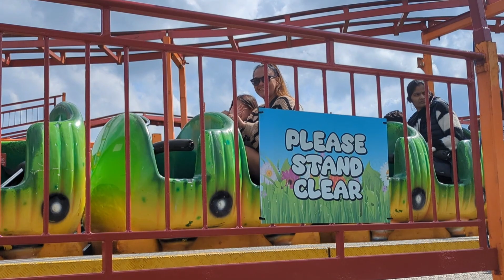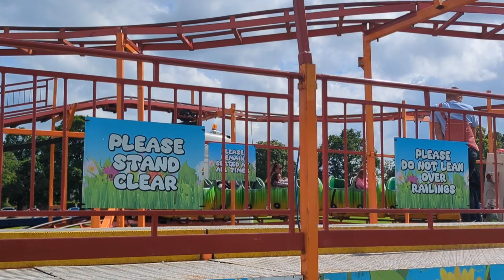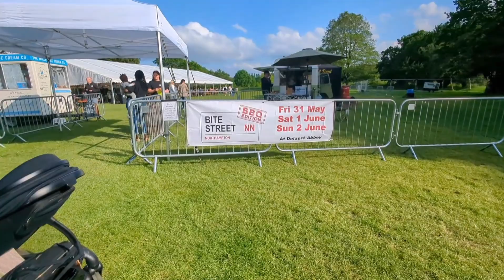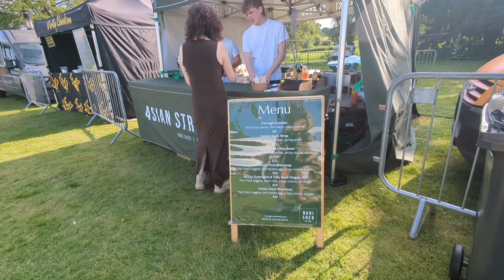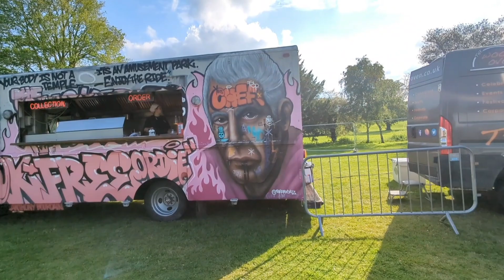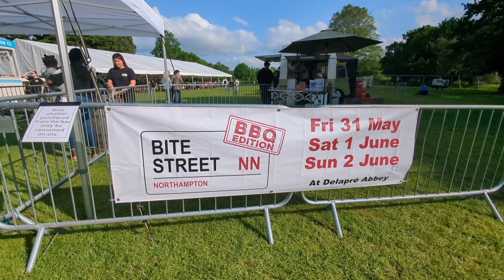Northampton UK Fair And Street Bite/Perya Sa UK/Tuwang Tuwa Si Tisay/PinayInUk/HalfPinoy HalfBrit